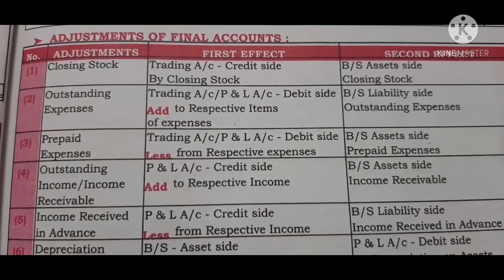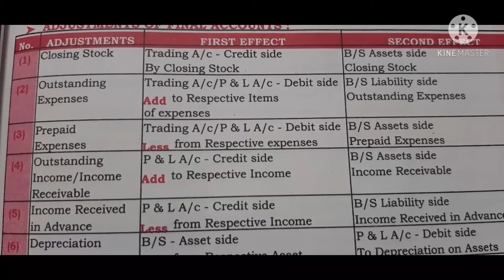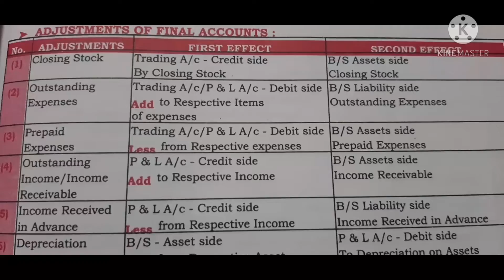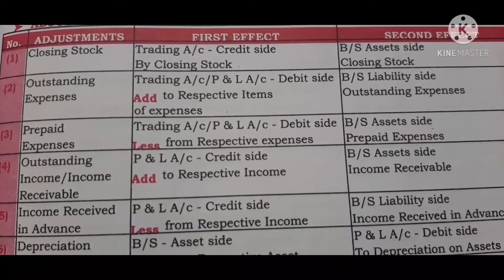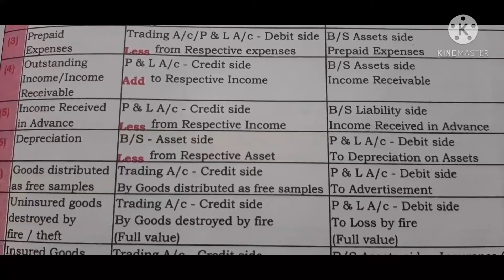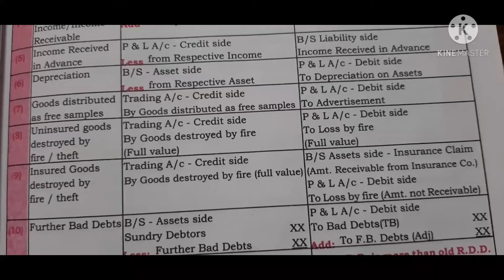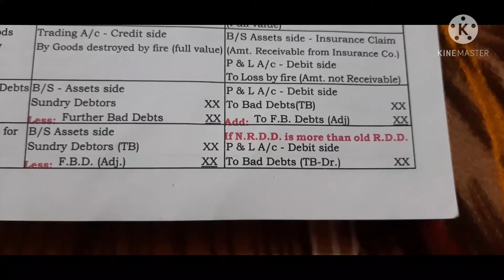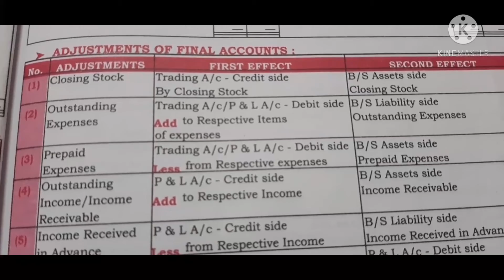Adjustment effect of final Account